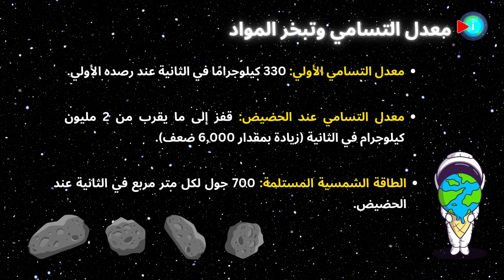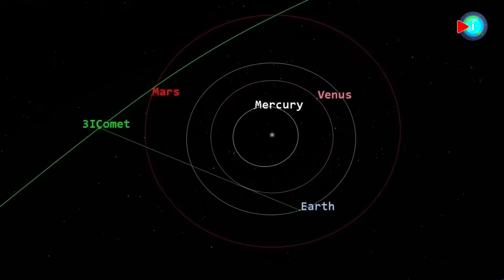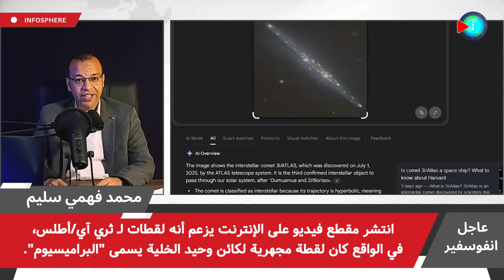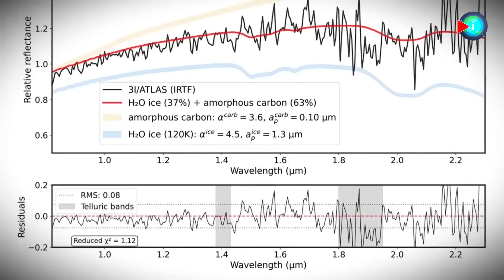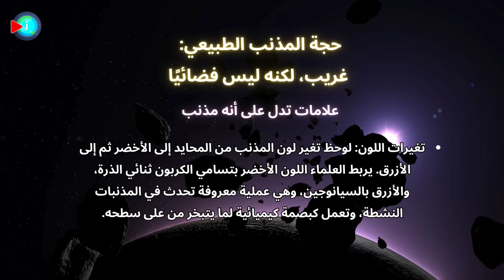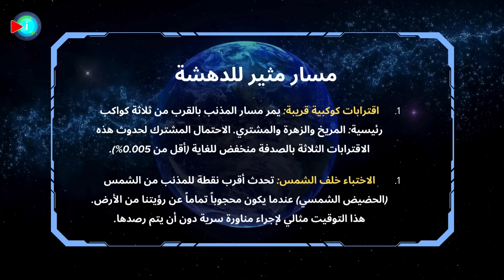لن تصدق ما حدث للمذنب 3I ATLAS في أقرب مسافة له من الشمس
أظهرت المراقبات المكثفة التي قامت بها المراصد العالمية للمذنب 3I ATLAS، بما في ذلك تلسكوبات هابل وجيمس ويب، أن 3I/أطلس جسم نشط بشكل كبير، حيث أظهر تغيرات لونية متعددة (من الأخضر إلى الأزرق)، وزيادة سطوع مفاجئة وغير متوقعة قبل اقترابه من الشمس، وتسارعًا غير منتظم لا يمكن تفسيره بالكامل بقوى الجاذبية. كشفت التحليلات الطيفية عن تركيب كيميائي مميز، بما في ذلك نسب غير معتادة من أول أكسيد الكربون وثاني أكسيد الكربون، ووجود قشرة سميكة (15-20 مترًا) تشكلت بفعل الإشعاع الكوني على مدى مليارات السنين، مما يشير إلى أنه نشأ في بيئة أكثر برودة من سديمنا الشمسي المبكر.